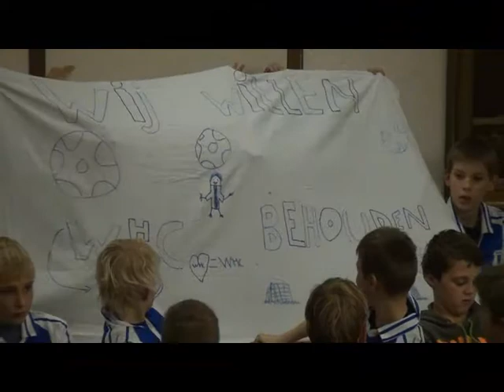Integraal Commissievergadering Samenleving / WHC lening